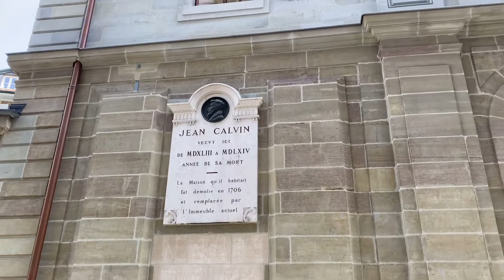Reformation Tour 2021